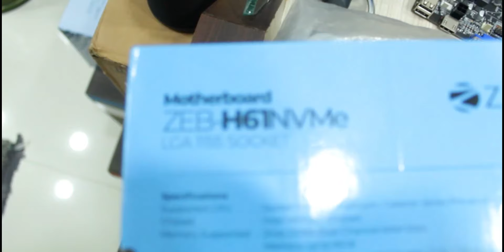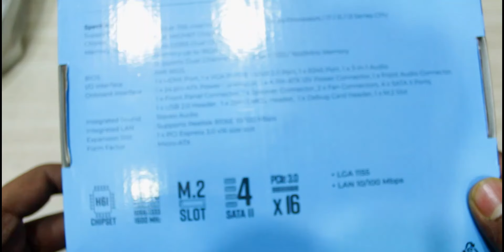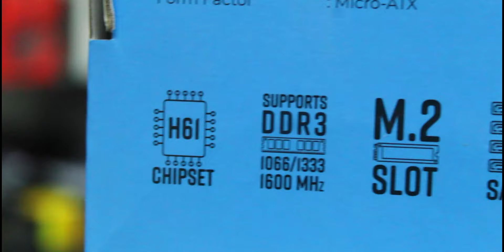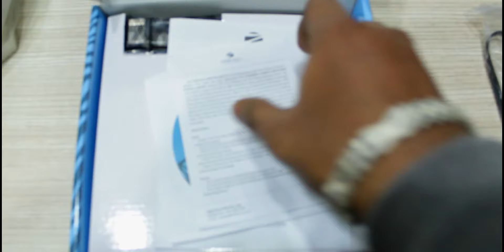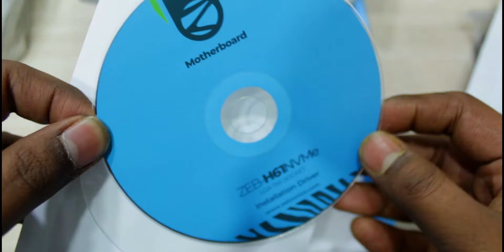Zebronics H61 NVMe Motherboard Unboxing & Review 2024: Ultimate Performance Unveiled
Welcome to the ultimate Zebronics H61 NVMe Motherboard Unboxing and Review for 2024! 🚀 In this video, we dive deep into the features and performance of the latest version, exploring everything you need to know before making your purchase decision.

Best Buy Link ⬇️

Zebronics H61 NVME

🔍 Key Highlights:
✨ Cutting-edge NVMe Technology
✨ Unbox the Future of Motherboards
✨ Performance Boost for 2024
✨ Seamless Compatibility with the Latest Components

👀 What's Inside:

Detailed Unboxing of Zebronics H61 NVMe Motherboard
In-depth Review of Performance Metrics
Installation Guide for a Hassle-Free Setup
Comparison with Previous Versions
🕵️‍♂️ Why Choose Zebronics H61?
Discover the reasons why this motherboard stands out in the crowded market. From advanced features to future-proof technology, we cover it all!

📈 Performance Metrics:
Get a firsthand look at the benchmark results and real-world performance tests. See how Zebronics H61 handles the latest applications and demanding tasks.

🛠️ Installation Made Easy:
Follow our step-by-step guide for a smooth and stress-free installation process. Whether you're a beginner or a seasoned PC enthusiast, we've got you covered.

🤝 Connect with the Community:
Join the conversation! Share your thoughts, questions, and experiences in the comments below. Let's build a community of tech enthusiasts!

🚨 Don't Miss Out:
Stay ahead in the world of technology with our latest insights.